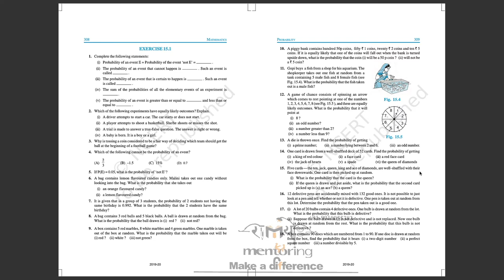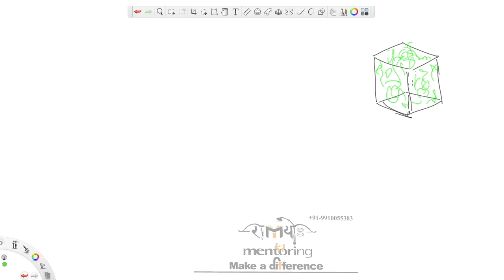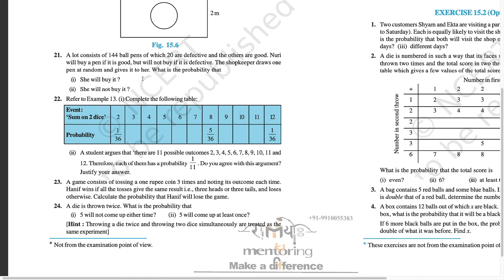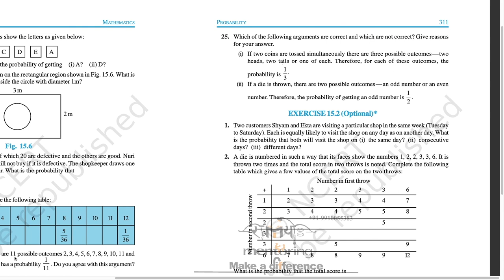Class 10 Chapter 15 (V1) Probability Introduction and Exercise 15.1 (part-1)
Class 10 Chapter 15 (V1) Probability Introduction and Exercise 15.1

Location: Mayur Vihar Extension,Delhi